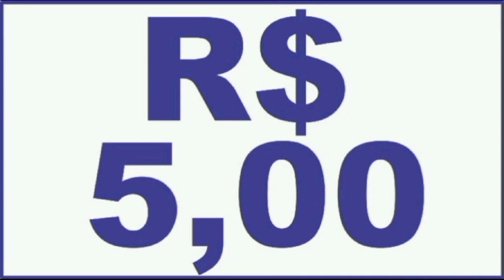ANIVERSARIANTES DO DIA 11 DE FEVEREIRO DO PROGRAMA-GRATUITAMENTE SEJA MEMBRO PELO ZAP 81 982459354